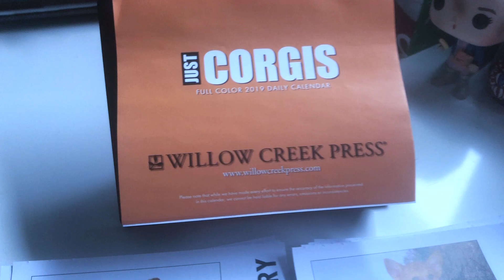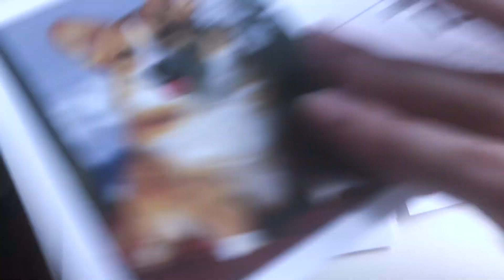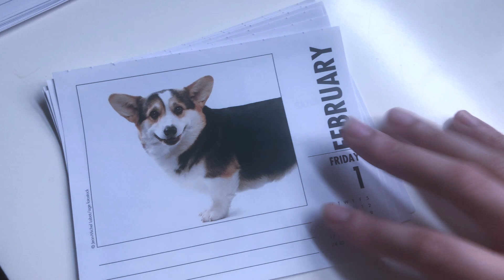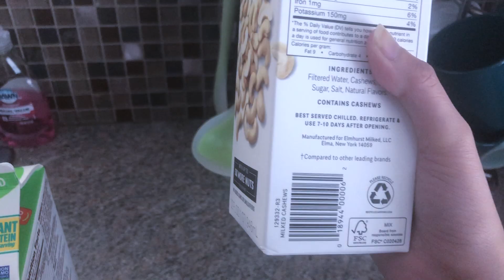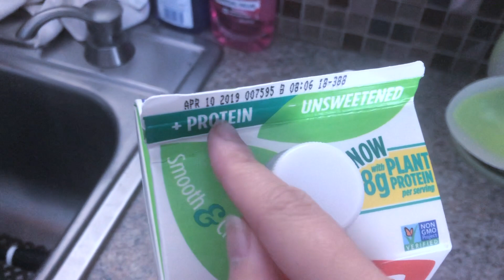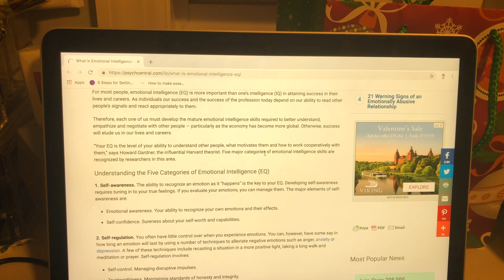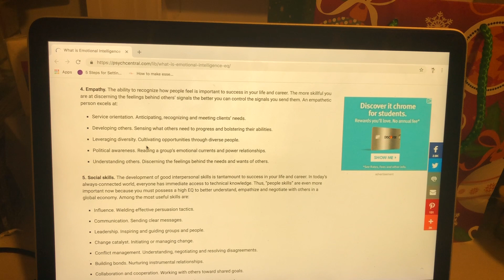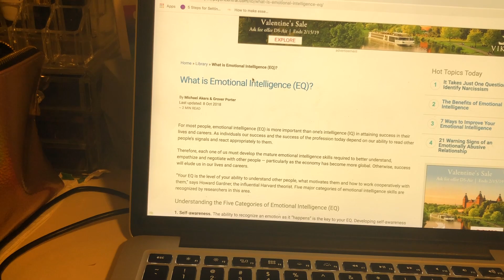ASMR Snow Day Whispering & Tingz (making coffee, reading, etc.)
Hi, everyone 🌻Thank you for spending some time to relax with me!
I know this video is a little different but, I hope you like it!
0:00-8:45 - whisper rambling snow/hail tapping
8:45-19:50 - quiet whisper and page flipping/admiring through my corgi calender with the most adorable dawgz
19:50-25:42 - inaudible whisper while making coffee
25:42-37:00 - *whispering goes loud at some points, im sorry!* inaudible reading with rain sounds

Featured triggers: Hail/snow tapping sounds, quiet whispering, page flipping sounds, inaudible reading

I try to make time in my day to have some relaxing moments - as simple as making coffee, reading, writing. I wanted to do something a little different and share some of these little relaxing things together, and combine some unintentional ASMR! The inspiration started from the sound of hail tapping against my window - it triggered me to record these moments of my defined relaxation.

Thank you for listening, everyone. Love you all! ❤️